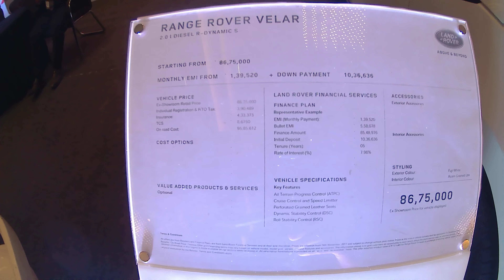LAND ROVER DEFENDER WITH RANGE ROVER VELAR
Welcome to Carzoholics' World

In This Video We'll enjoy staring at the LANDROVER DEFENDER &